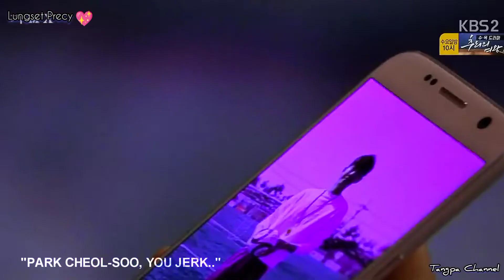Lungset Precy♥♥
Thadou kuki love sing2022
Lungsey py